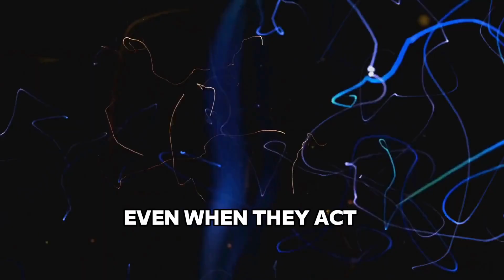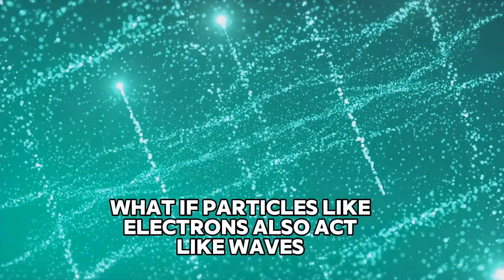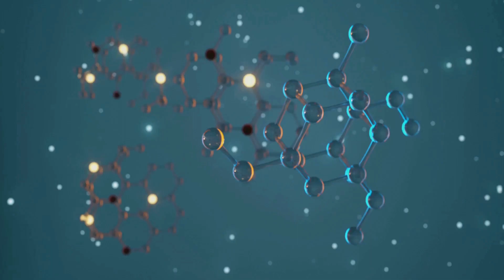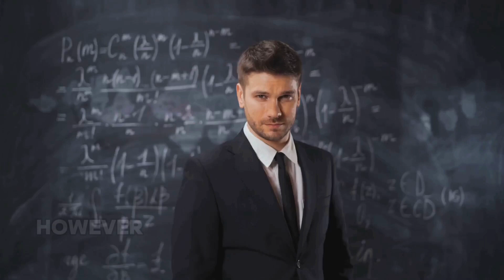The quantum world just got clearer — or stranger. 🔬🌀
Discover a bold new way to look at reality itself.

🌐 ProfessorMattW.com